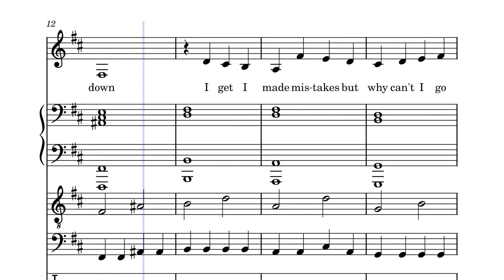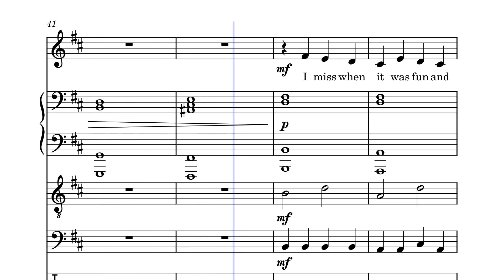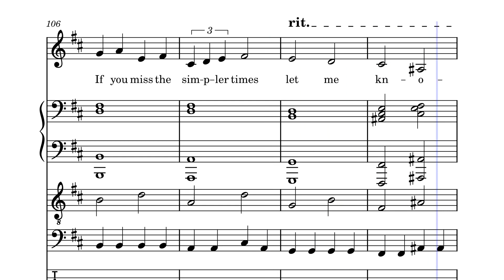Simpler Times - Nathan Chesney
Second attempt at lyrics. Made them their own separate thing this time. Please enjoy!